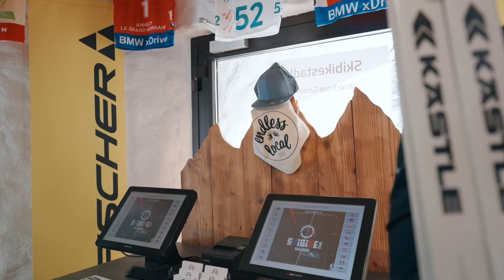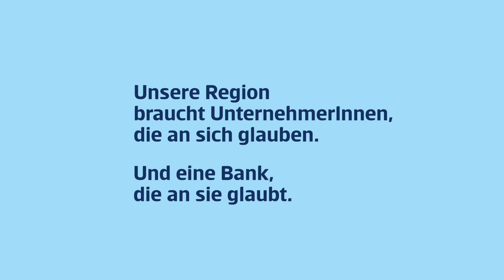Skibikestadl Walchsee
Unsere Region braucht Unternehmer:innen, die an sich glauben.